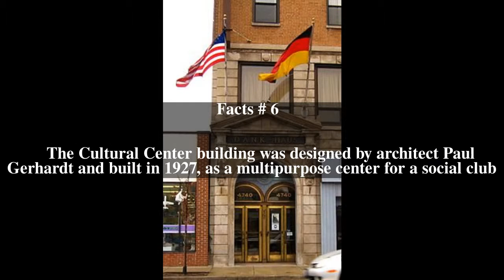DANK Haus German American Cultural Center Top # 6 Facts